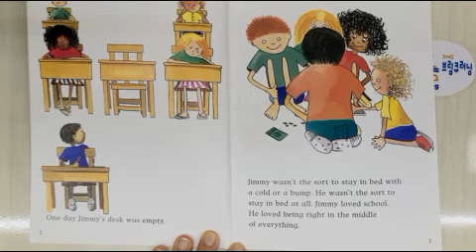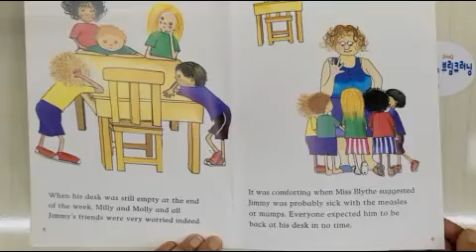Milly, Molly and Jimmy's Seeds